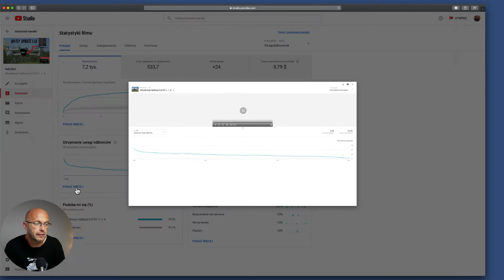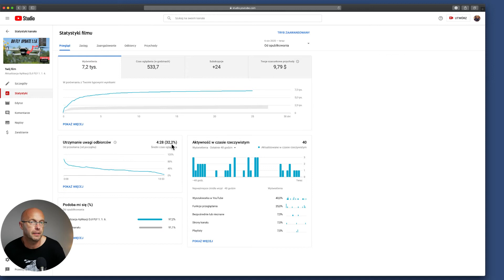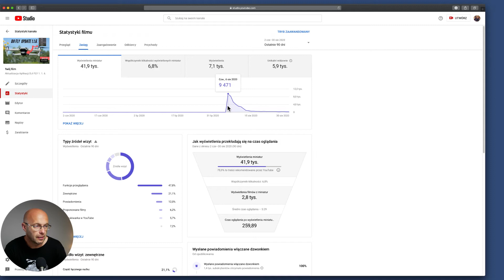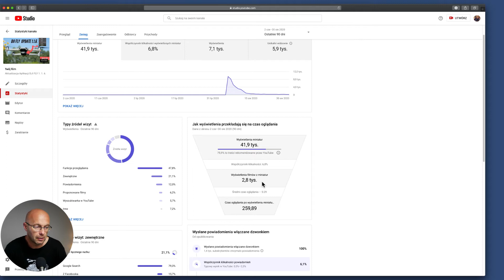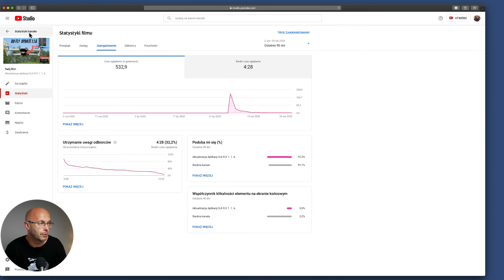Algorytm YouTube w 2020 - JAK TO DZIAŁA - PODSTAWY POWODZENIA FILMU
W tym filmie dzielę się wytycznymi YouTuba dotyczącymi pozycjonowania filmów na platformie, czyli algorytmem.
W ciągu dwóch lat, spokojnego i systematycznego budowania wartości dla mojej społeczności osiągałem stabilne obroty na poziomie pięciu cyfr miesięcznie. Kluczem jest systematyczność, dawanie wartości za free, skalowanie i strategiczne planowanie aktywności.
Jest to proste ale nie łatwe - szczegóły w tym epizodzie.
Niebagatelny wpływ ma zastosowanie odpowiednich narzędzi i właśnie nich będzie mowa w tym Produkty, jakich używamy:

- tani i dobry grabber HDMI do przechwytywania sygnału HDMI z aparatu i wprowadzenia do komputera

odcinku.

Program ECAMM LIVE (o niebo lepszy od OBS Studio) na Macbooka;